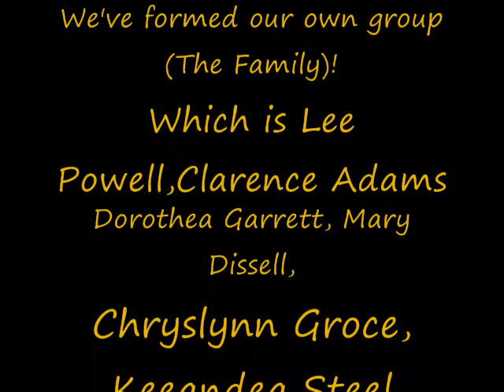Oppression at Olive Garden on NATION TALK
When you're here you're family! That's not true Especially at the Olive Garden at 26000 Warrensvile HTS. on Richmond and Harvard. We've formed our own group (The Family) which is.
Lee Powell, Clarence Adams, Dorothea Garrentt, Mary Dissell, Chryslynn Groce, and Keeandra Steele. on OPN NATION TALK with host DONNA BROWN